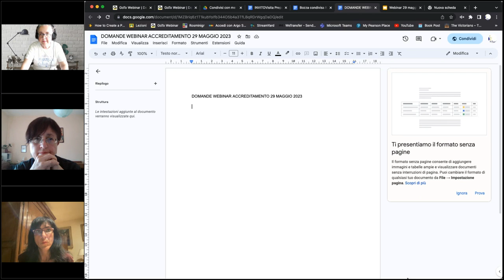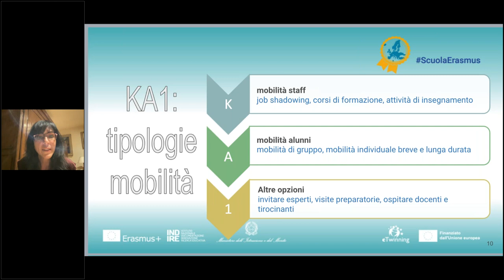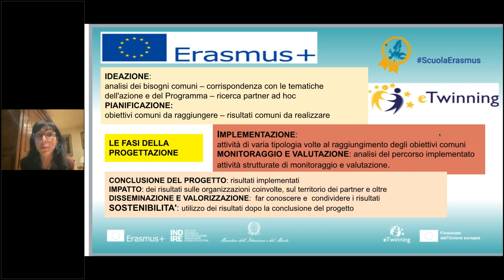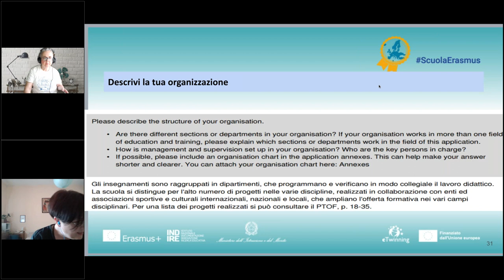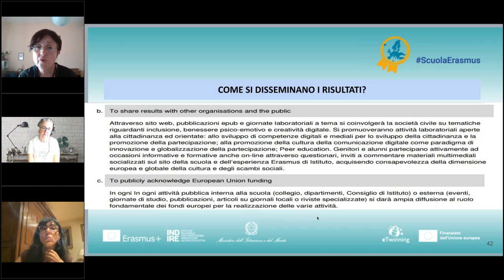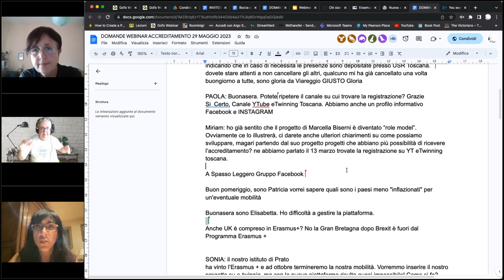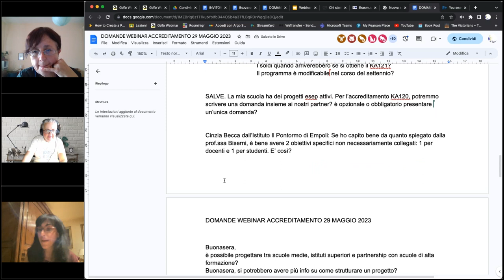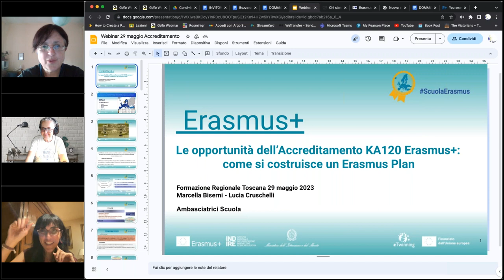Le opportunità dell'Accreditamento KA120 Erasmus +: come si costruisce un Erasmus Plan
Marcella Biserni e Lucia Cruschelli, Ambasciatrici Erasmus + Scuola con il coordinamento di Simona Bernabei, Ambasciatrice Erasmus + e Referente  pedagogica eTwinning per la Toscana in un nuovo webinar del Piano di Formazione Regionale coprogettato da USR Toscana, Gruppo Ambasciatori eTwinning Toscana, Liceo Statale Antonio Rosmini di Grosseto e finanziato con fondi europei da Agenzia Erasmus + INDIRE.